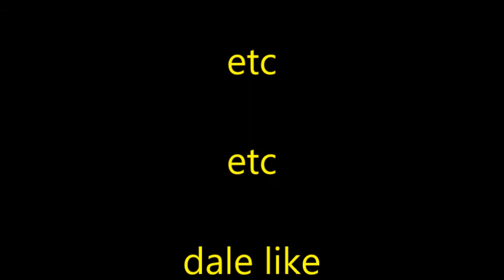astronauta se cae en la Luna